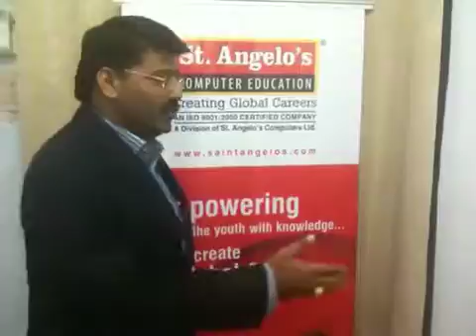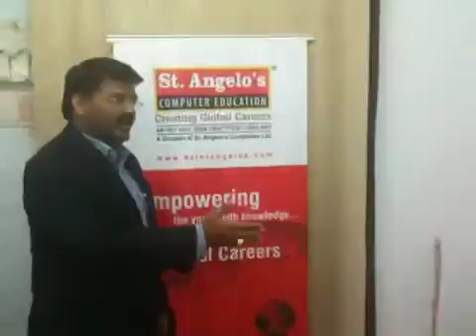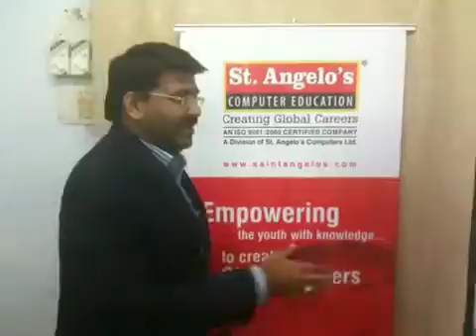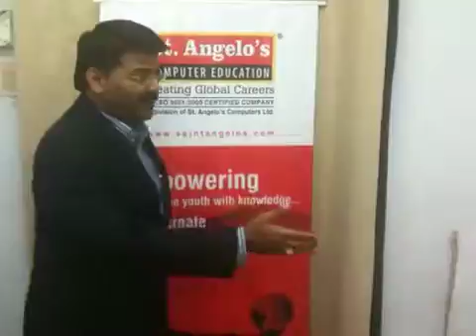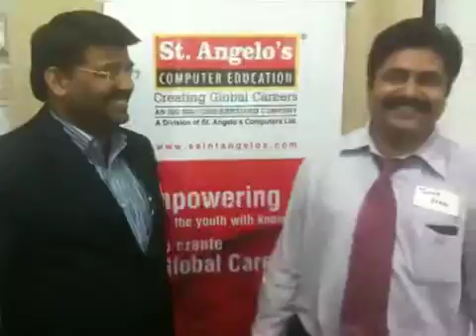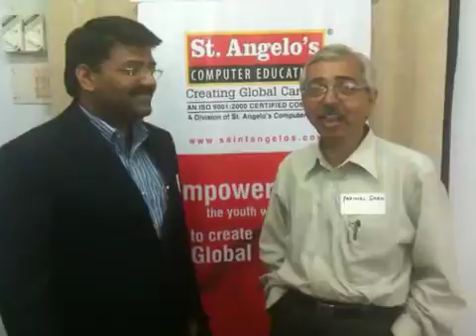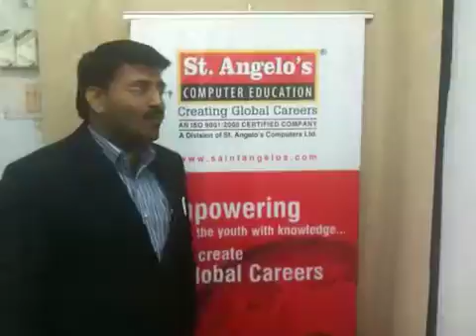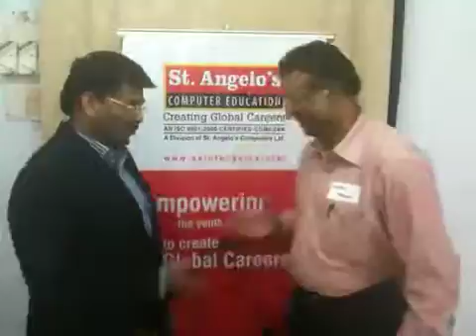Mike hand cock rock ur personal brand part 2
Wonderful learning exp.